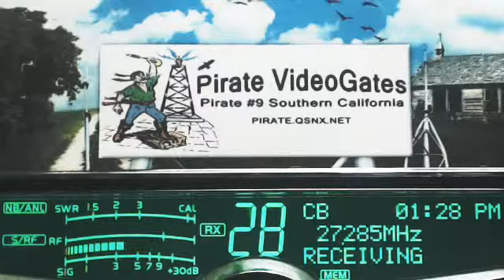444 Rock TN, 347 SpaceHog IL, ChickenPlucker TN, 601 MS, 309 StageCoach OH, 123 TopGun TN